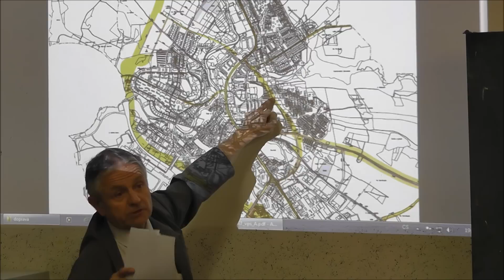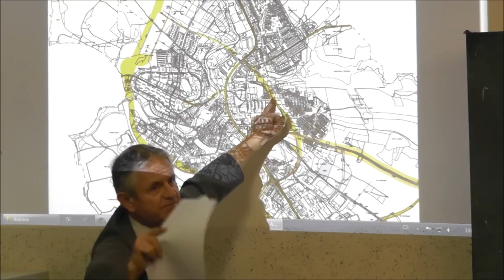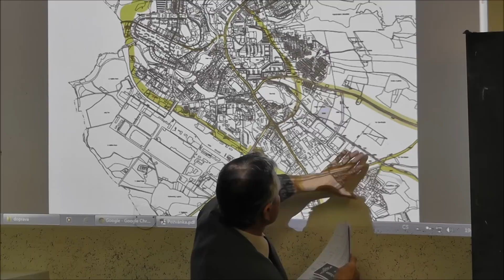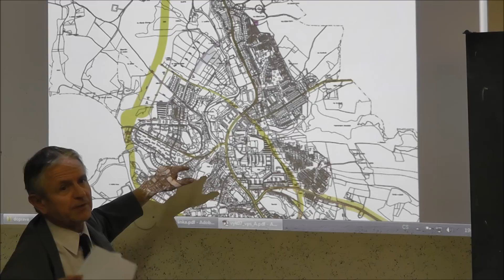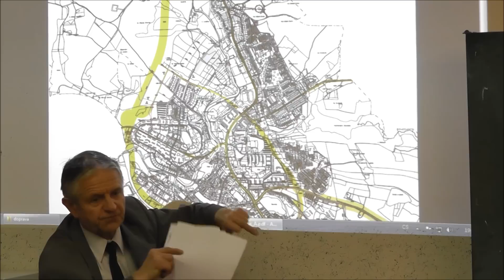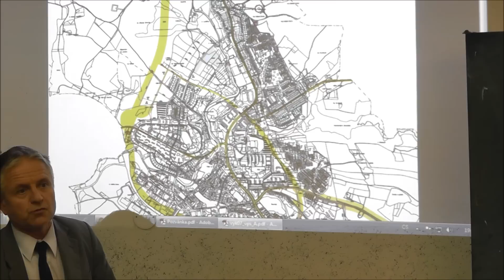Doprava Žďár nad Sázavou - Mgr. Jaromír Brychta - příspěvek do diskuze